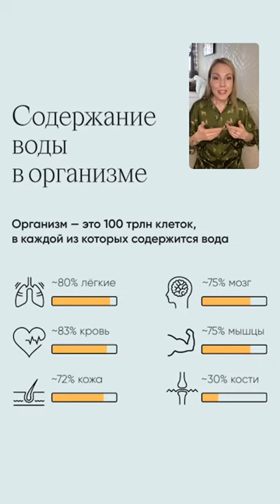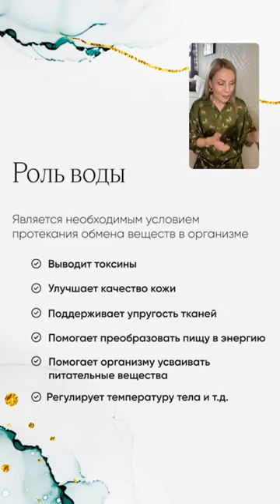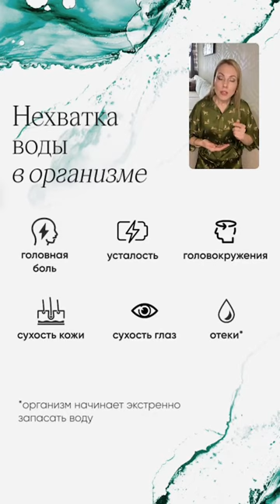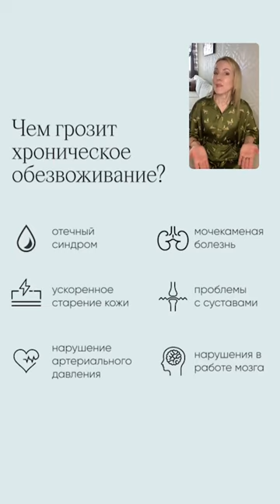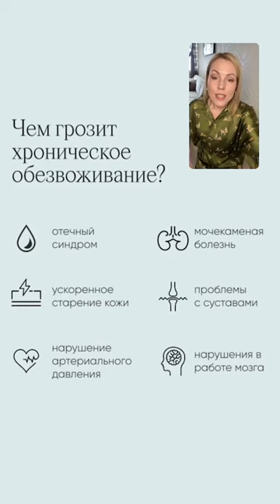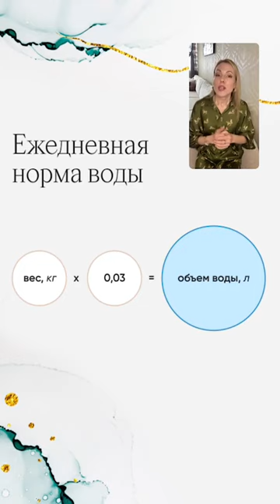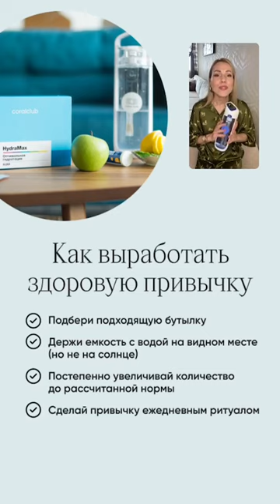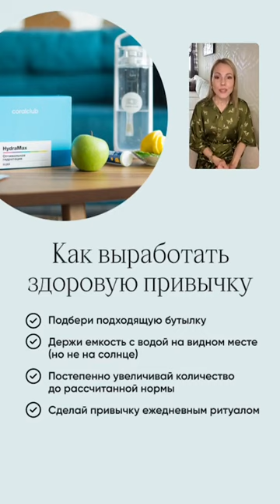Юлия Кукса, нутрициолог "Гидратация для сияющей кожи"